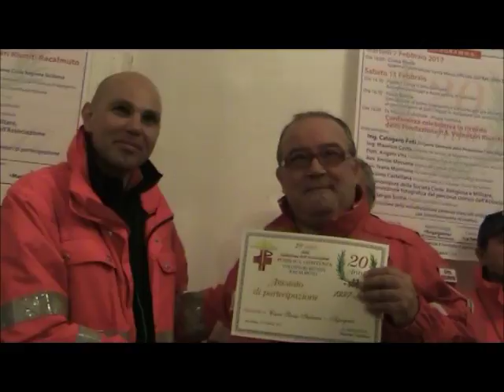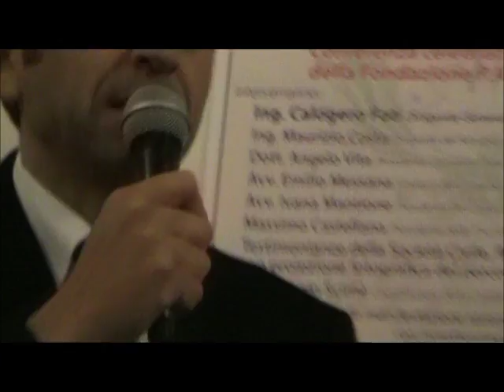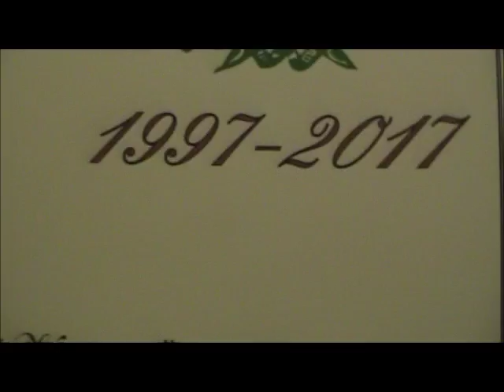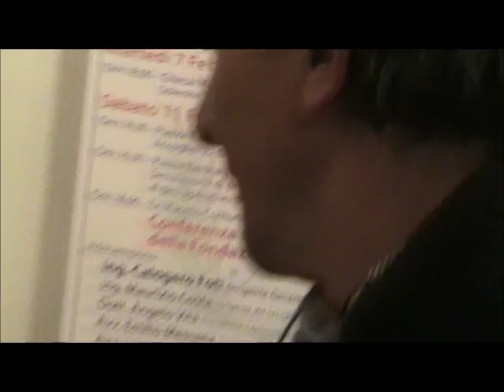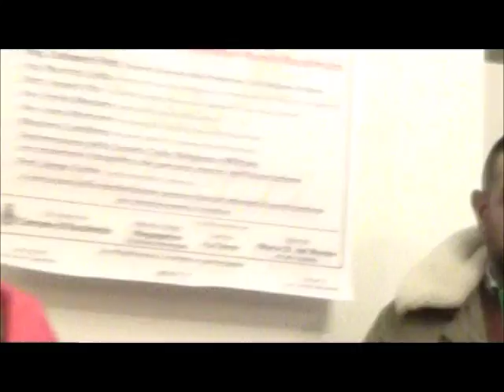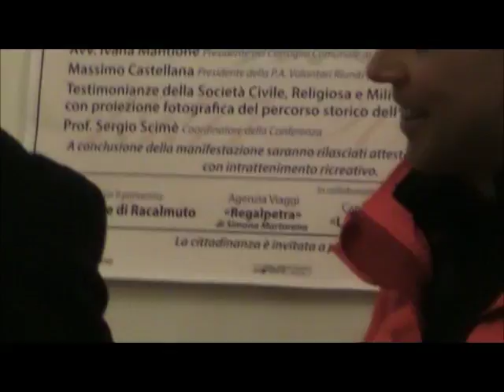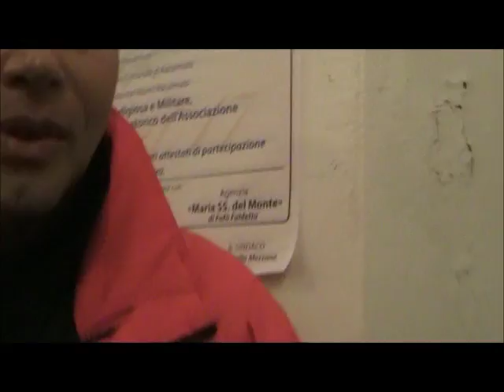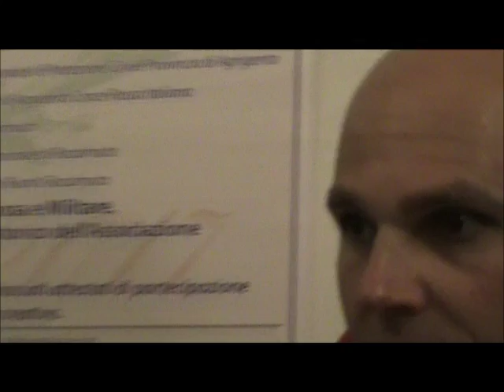Filmato Ventennale Racalmuto 3 2017